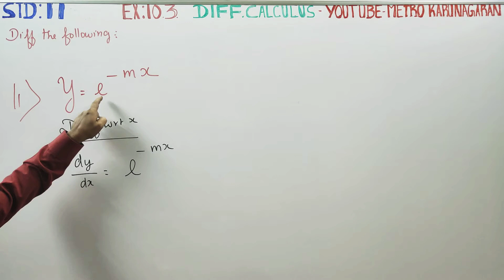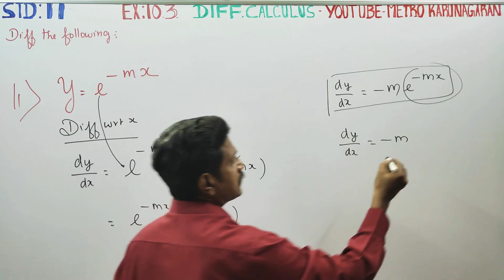11th Std Maths Ex.10.3(11) Differentiate y= e^(-mx)